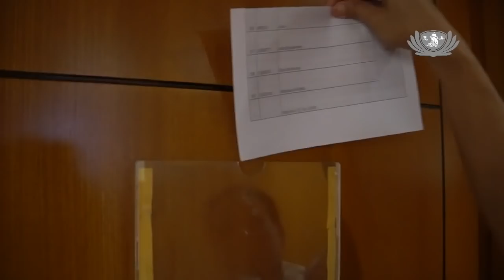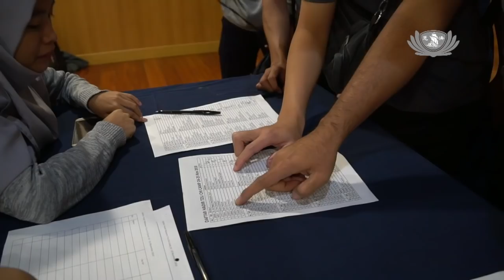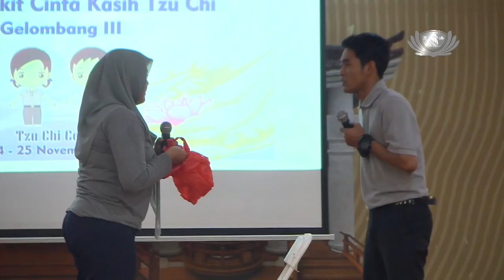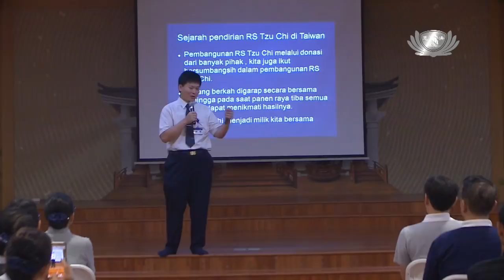CAMP Rumah Sakit CINTA KASIH TZU CHI GELOMBANG III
CAMP RSCK 24- 25 NOPEMBER 2018
TZU CHI CENTRE - PIK

Camp Humanis Staf dan Karyawan Rumah Sakit Cinta Kasih Tzu Chi Diadakan 3x dalam tahun 2018 dan ini merupakan camp gelombang ke III .

Gan en kepada Teman Teman Tim ZSM yang membantu  terwujudnya Kilas Balik ini :

Video :  Kusnadi Akwang ( HQB 1 ) Suyanti Samad ( HQP ) , Aditya ( RSCK )